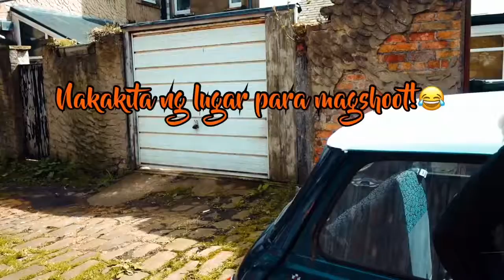Vlog #13: Scarborough Castle with Ka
So here’s I and Karen on an ordinary hangout. Hahaha!   Baliw baliwan lang kaming dalawa!😂